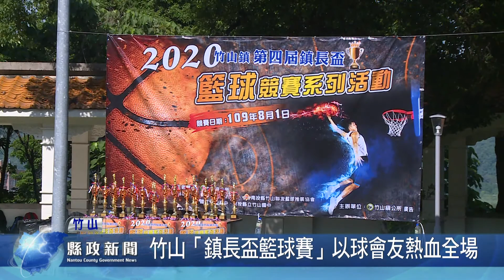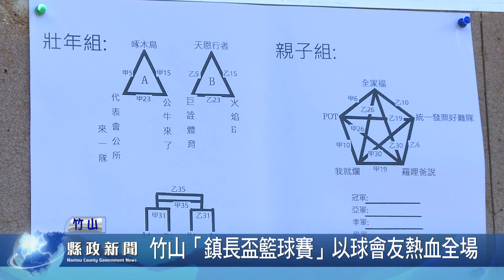竹山「鎮長盃籃球賽」以球會友熱血全場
『2020竹山3對3「第四屆鎮長盃」籃球賽』，在竹山公園籃球場準時開打，本次共有53隊隊伍組隊參加，人數將近250人，活動熱鬧非凡，展現竹山人愛運動的活力。主辦單位表示，今年新加入的高中青年組戰況最為激烈，報名人數也是各組之冠，球場上球員使出渾身解數，戮力以赴，不僅達到以球會友的目的，也讓在場民眾熱血沸騰。